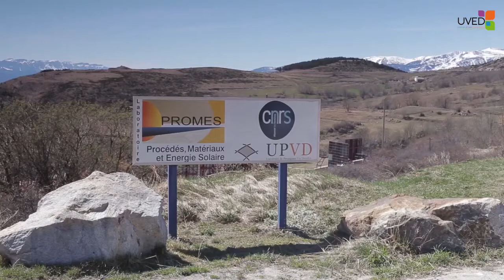L'énergie solaire - Clip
Cette vidéo présente la deuxième semaine de cours, qui porte sur l'énergie solaire. Après une présentation de la ressource solaire sur Terre, de sa répartition, et de ses moyens de caractérisation, plusieurs voies d'utilisation de cette énergie sont évoquées. En complément de la production de chaleur et d'autres procédés comme le traitement des eaux usées, la production d'électricité fait l'objet d'une attention toute particulière, à travers l'étude de la conversion photovoltaïque, de la performance de ces systèmes, mais aussi de technologies comme l'exploitation de l'énergie solaire sous concentration.